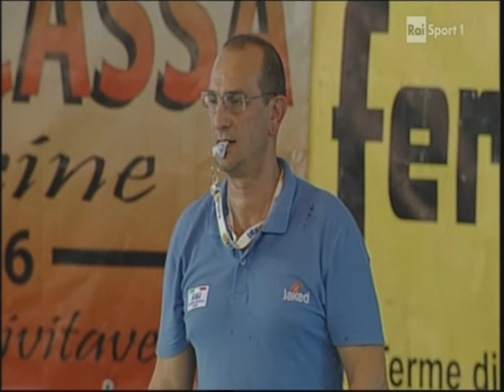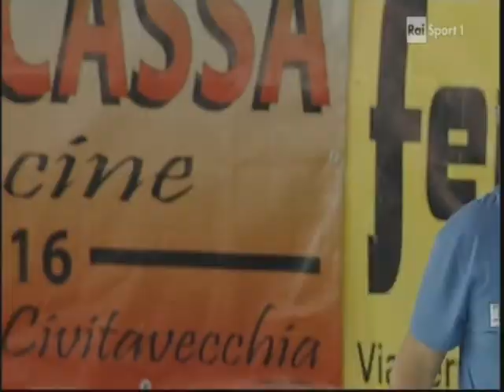Civitavecchia - Camogli 3 marzo 2012 Terzo e quarto tempo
La partita di pallanuoto tra Snc Civitavecchia e Posillipo, valida per il campionato di serie A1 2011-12. C'è solo il terzo ed il quarto tempo perchè fu trasmessa solo questa parte di gara.